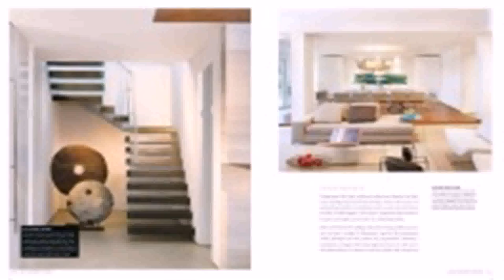House Interior Design Magazine (see description)